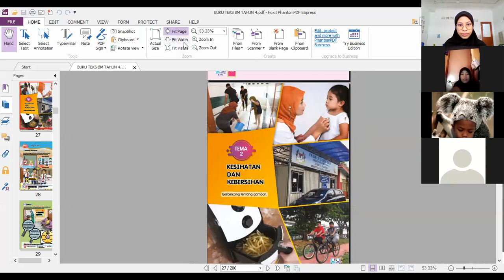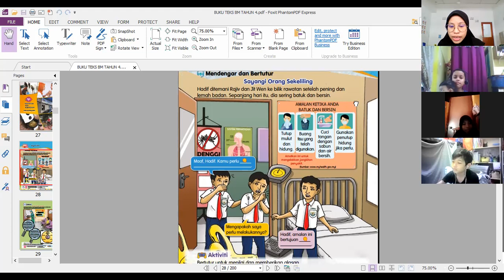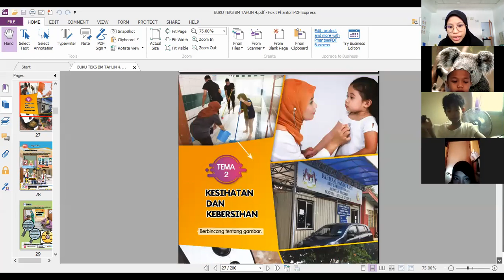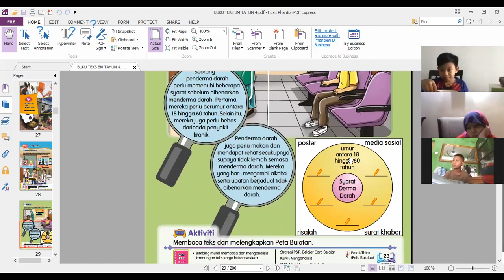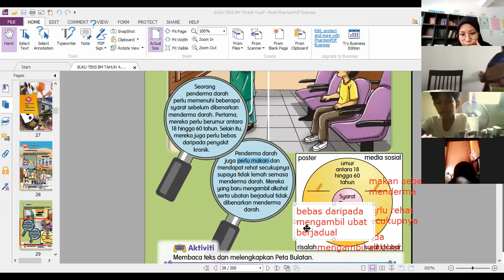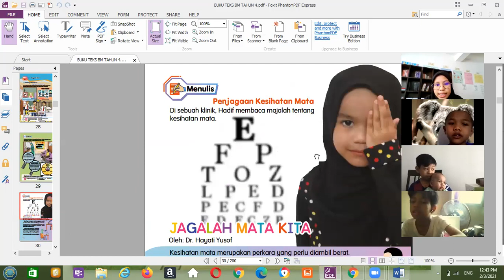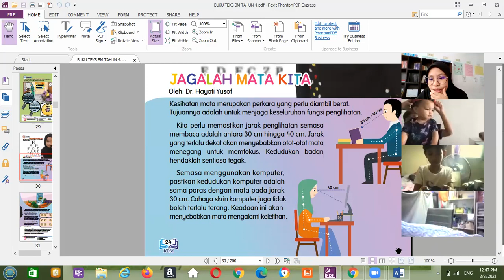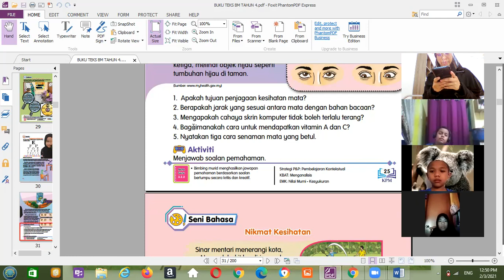BAHASA MELAYU TAHUN 4 (UNIT 4: SAYA SIHAT) 02.03.2021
TEMA 2: KEBERSIHAN DAN KESIHATAN
UNIT 4: SAYA SIHAT
RUJUKAN: Buku teks halaman 22-23